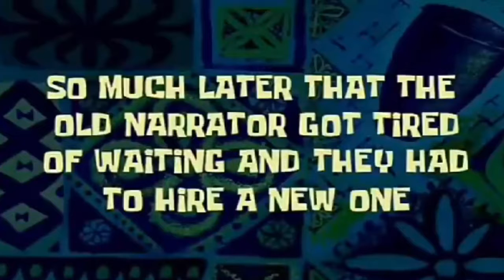RIP Furniture Row Racing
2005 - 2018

That #78 car will be missed.

Enjoy. And by the way, this video was inspired by What in Carnation’s video.